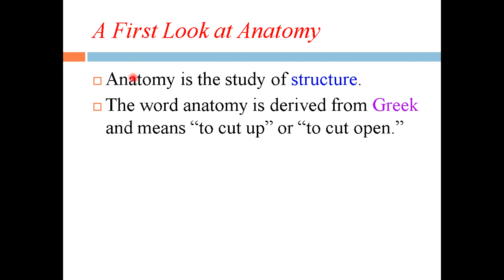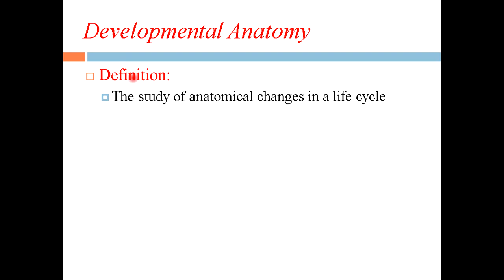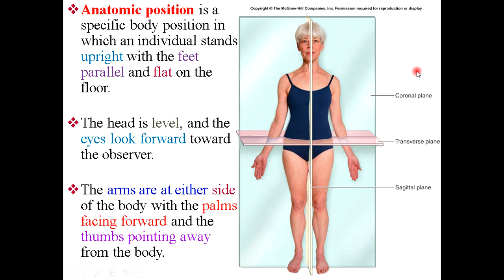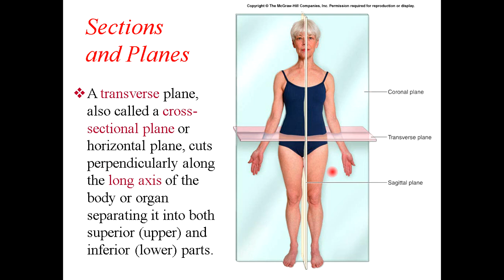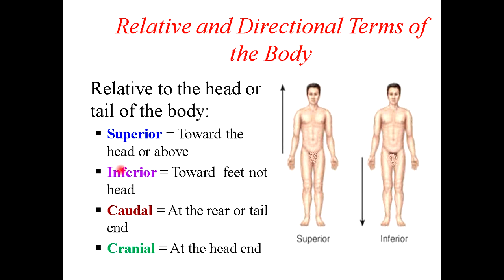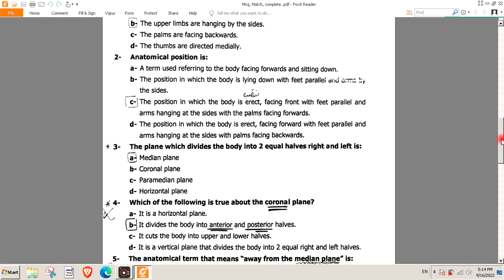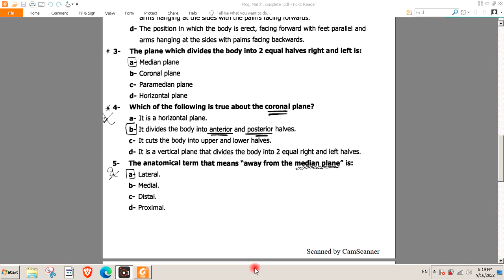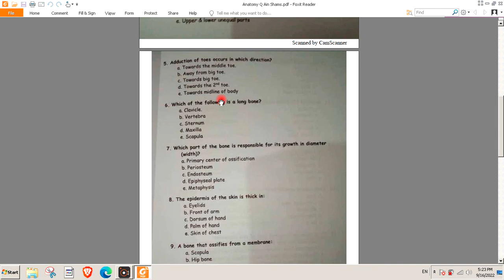First sheet "Anatomy"